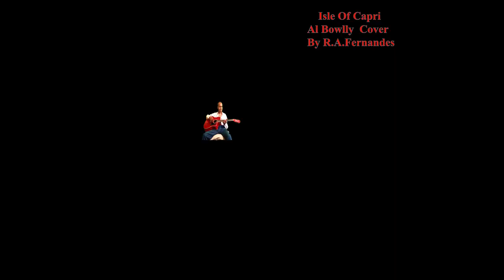Isle of Capri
Cover song of  Al Bowlly   sung & played on the guitar.